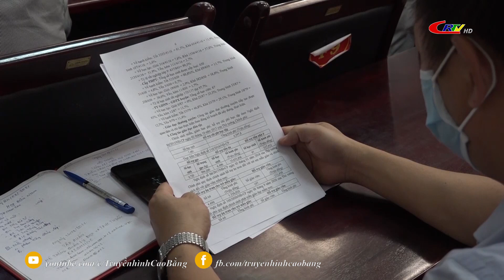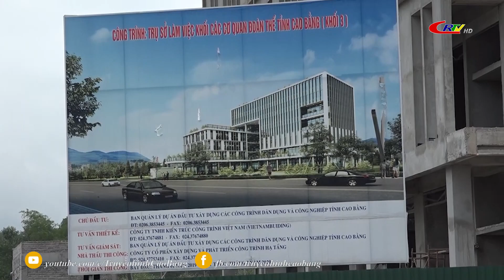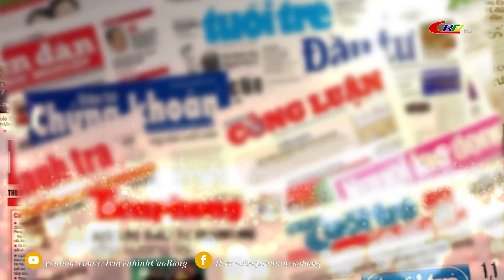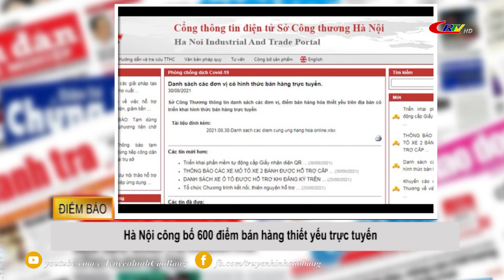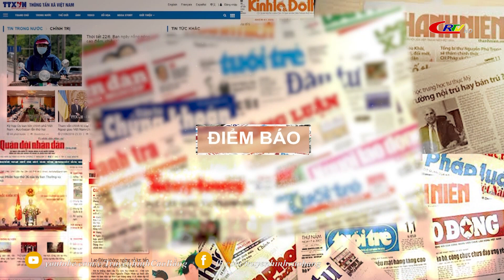Cao Bằng ngày mới ngày 01/9/2021